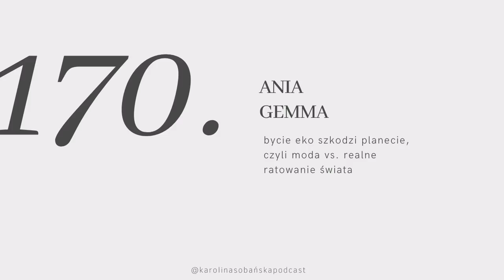#170 bycie eko szkodzi planecie, czyli moda vs. realne ratowanie świata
↓ rozwiń po więcej informacji ↓

Wszyscy chcemy ratować planetę, mówi o tym każdy szyld i slogan reklamowy. Ale gdzie kończy się pomoc środowisku, a gdzie zaczyna czysty biznes? Czy mogą one w ogóle działać równolegle?

W dzisiejszej rozmowie z Anią Gemmą dowiemy się jak weryfikować pro-ekologiczne obietnice wielkich korporacji oraz jakie działania jednostek mają realny wpływ na planetę. To odcinek rozwiewający wątpliwości i podający praktyczne wskazówki zrównoważonego życia.

Ten odcinek powstał we współpracy z marką Brita, producentem filtrów do wody.

Miłego oglądania!

Karolina